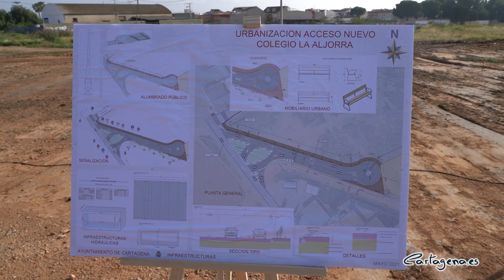Los accesos del nuevo colegio de La Aljorra estarán terminados antes de final de año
La alcaldesa de Cartagena, Ana Belén Castejón, ha visitado esta mañana la parcela en la que se va a instalar el nuevo colegio de La Aljorra con motivo de la primera piedra de las obras de urbanización por parte del Ayuntamiento de Cartagena, acompañada por la vicealcaldesa, Noelia Arroyo, el teniente de alcalde, Manuel Padín, y la concejala de Educación, Irene Ruiz.

El proyecto, que cuenta con un presupuesto de 336.000 euros y un plazo de ejecución de seis meses, incluye la instalación de luminarias LED en columnas de 8 a 10 metros, la construcción de nuevas aceras, un nuevo vial de siete metros con dos carriles y un arcén, zona de aparcamiento en línea, carril bus, semáforos y señalización vial, mobiliario urbano, un vallado de madera y zonas ajardinadas.

“Hoy se inician las obras de urbanización del nuevo colegio de La Aljorra, algo que para nosotros es fundamental, ya que éste es el primer paso para la construcción de un centro muy demandado y ansiado por los vecinos de la localidad”, ha señalado la primera edil.

Con la urbanización de la parcela, que estará terminada antes de final de año, el Ayuntamiento cumple con su parte de las obras y facilita el trabajo a la Comunidad Autónoma para que pueda iniciar la construcción del centro educativo.

Castejón ha agradecido a los vecinos, al AMPA y a la Plataforma Colegio de La Aljorra su colaboración y paciencia. “Hemos tenido que esperar casi una década a que se resolvieran todos los problemas para que llegara el día de hoy y, por fin, se comenzará a trabajar en el terreno. Quiero dar las gracias a los vecinos de La Aljorra por su paciencia. Sin vuestro apoyo, este proyecto no habría salido adelante”.

Sin olvidar a los técnicos municipales “que entendieron desde el primer momento que ésta era una prioridad del equipo de Gobierno porque debíamos dar respuesta a una demanda histórica de una vez por todas”.

La alcaldesa ha finalizado explicando que “hoy hemos iniciado un camino que sólo tiene un final y que no es otro que, en un plazo lo más breve posible de tiempo, los niños y niñas de La Aljorra llenen las aulas de un centro moderno y atractivo en el que se formen a los adultos del futuro en las mejores condiciones”.